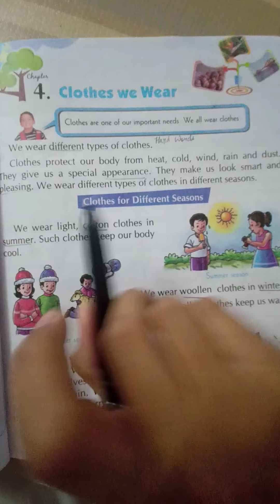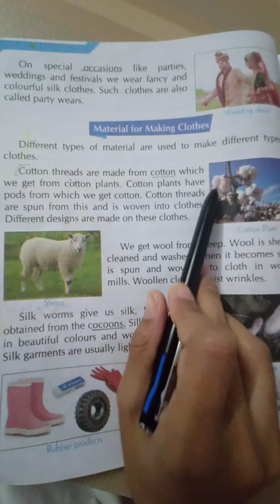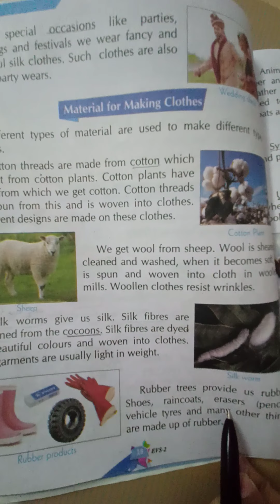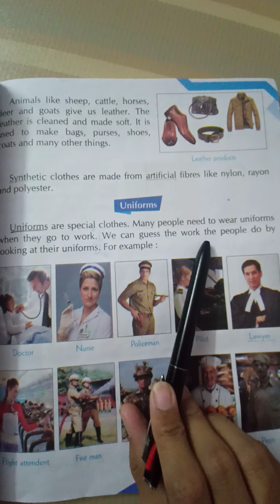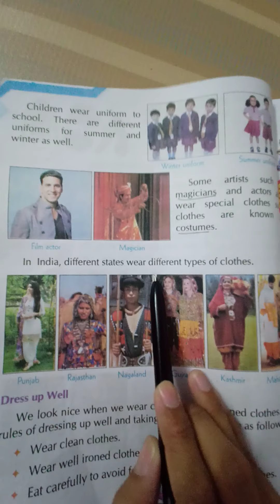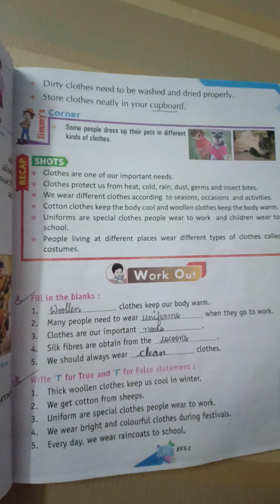EVS (Clothes We Wear)